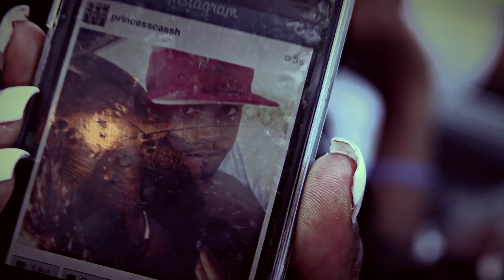Princess Cassh - Took her man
Shot by @dibent
TRACK PRODUCED BY BilliODaTrack
@princesscassh Facebook
@BreakChainz/FMT Instagram